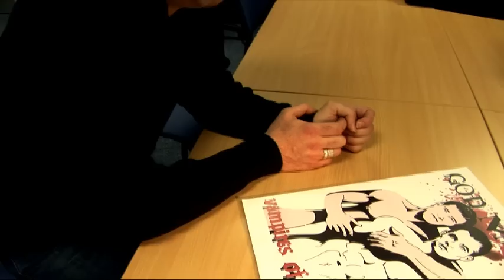Gay London Film: GFEST 2010 Artist Mike Bliss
GFEST - Gaywise FESTival 2010
GFEST 2010 dates: 8 to 21 Nov 2010

GFEST is London's premier LGBT cross-arts festival, GFEST, a platform for lesbian, gay, bisexual, transgender (LGBT) and queer artists, organisations and venues to promote LGBT and queer arts. Organised by arts charity Wise Thoughts.

Film by Niranjan Kamatkar